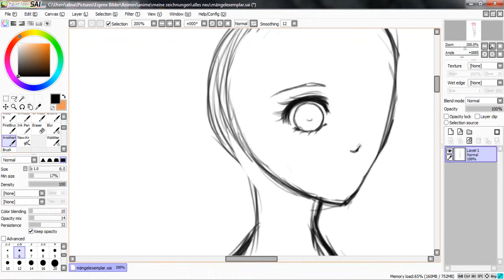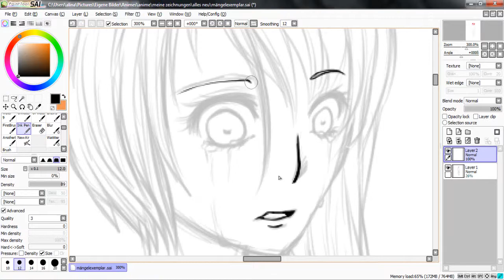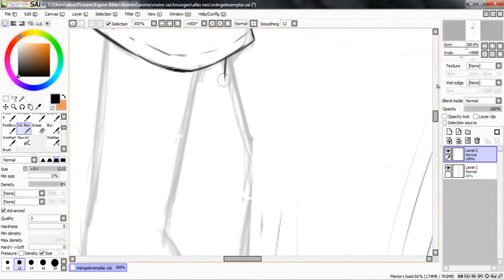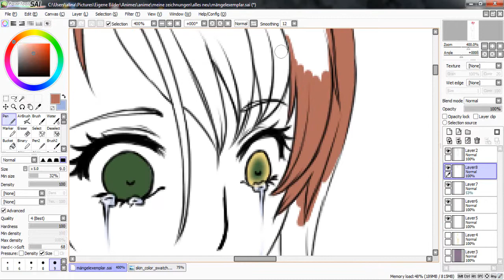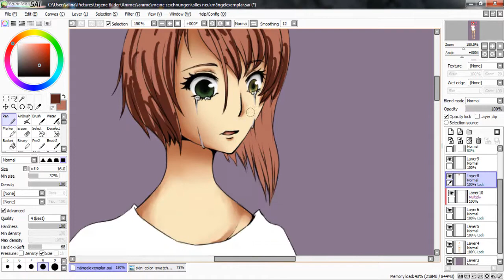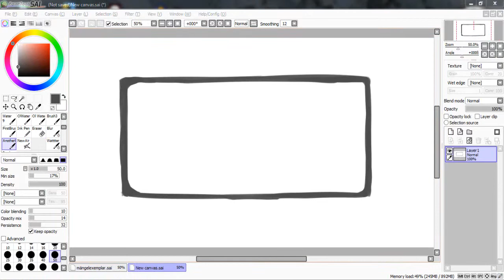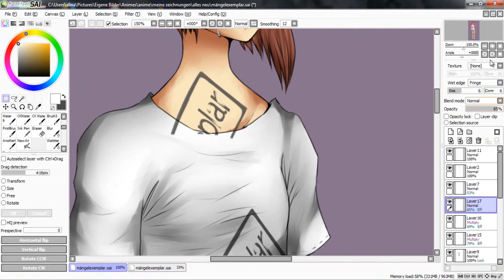Mängelexemplar [Speedpainting]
New Speedpainting of my latest drawing o:

Oh, and if you know what "Mängelexemplar" means in English, please tell me. I could't find the translation anywhere. A "Mängelexemplar", which are books mostly, is something which's price is reduced, because it has some defects.